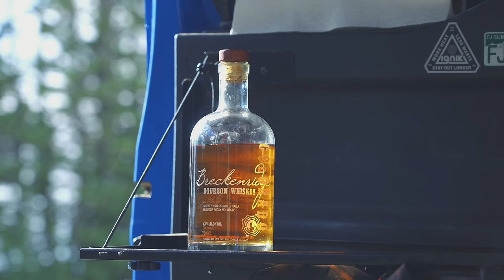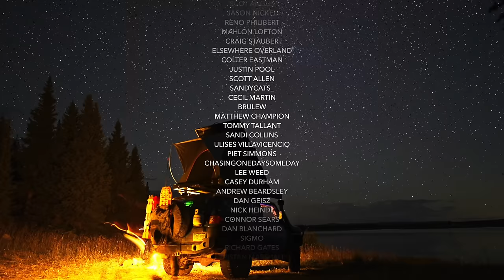This 4x4 Trail Lead To The Most Epic Campsite In Colorado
I ventured out solo with the Fj Cruiser into the Colorado mountains. I found what I think may be one of the most epic campsites I have ever come across. Awesome trails, 360 degree mountain views, hail, rain, sleet, and rainbows. Join me as I sit on top of the landscape, capture the sunset, the stars, and dream of what's to follow. This was an absolutely awesome adventure!

🎥 Video Gear I Use

//About me:
I am here to share my passion of exploring the world, modifying vehicles, and reviewing gear to make travel that much better.